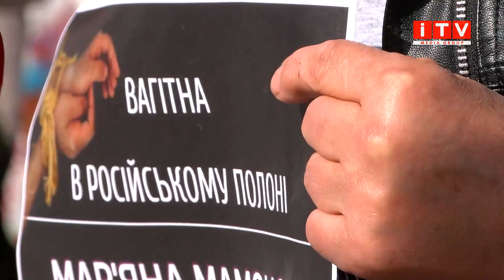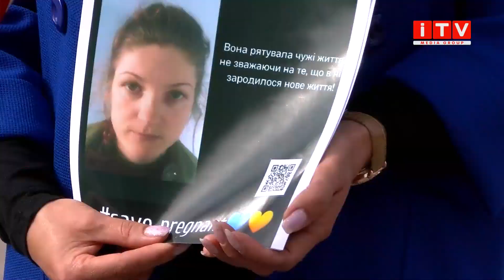Ось-ось народить: вагітна медикиня з Рівненщини перебуває у полоні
З дня на день-пологи. Військова медикиня із Рівненщини на 9 місяці вагітності перебуває у російському полоні. Жінка 4 роки рятувала життя наших захисників. Однак вже декілька місяців і сама перебуває у небезпеці. Востаннє її голос, мама чула ще у травні. Сьогодні у Рівному зібралося близько сотні людей із знімками Мар’яни Мамонової, аби привернути увагу до вагітної полоненої. На флешмобі побувала і наша Дарія Солодовник.